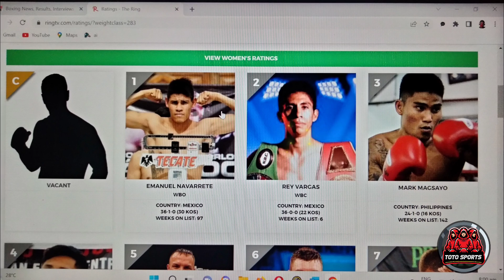OMG! CASIMERO VS SULTAN REMATCH!? Santa Cruz Vs Rey Vargas Pinayagan Na!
OMG! CASIMERO VS SULTAN REMATCH!? Santa Cruz Vs Rey Vargas Pinayagan Na! boxing casimero boxingnews mannypacquiao quadroalasitsmyboy markmagsayo naoyainoue nonitodonaire @PowcastSports @BadAratiles @quadroalasitsmyboy @Quadroalastvvlog @BOYBAKALBoxing